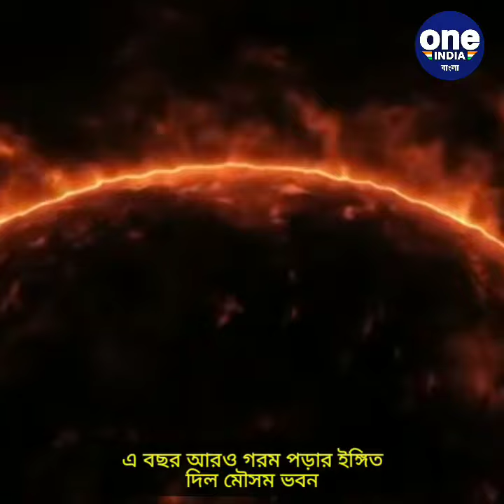এ বছর আরও গরম পড়ার ইঙ্গিত দিল মৌসম ভবন | Oneindia Bengali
এ বছর আরও গরম পড়ার ইঙ্গিত দিল মৌসম ভবন